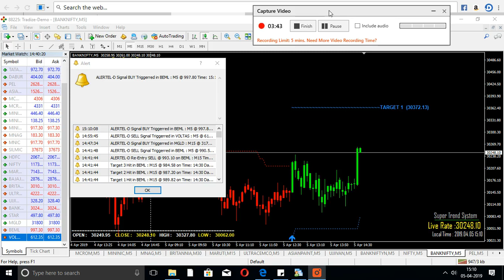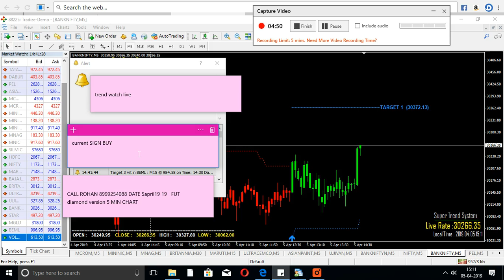live banknifty fut as on 5apr19